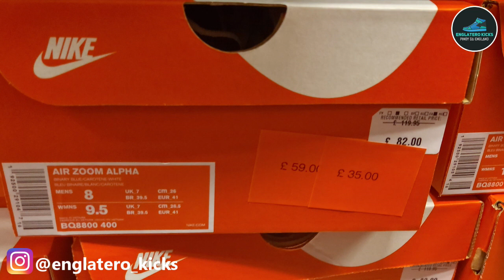Nike Air Zoom Alpha “Binary Blue”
This Nike Air Zoom Alpha comes dressed in a Binary Blue , White and Black color combination. Originally released during 1996. It comes constructed with a mixture of leather and mesh while its signature wave pattern lands on the mudguard. First Nike running shoes thats used the air zoom technology